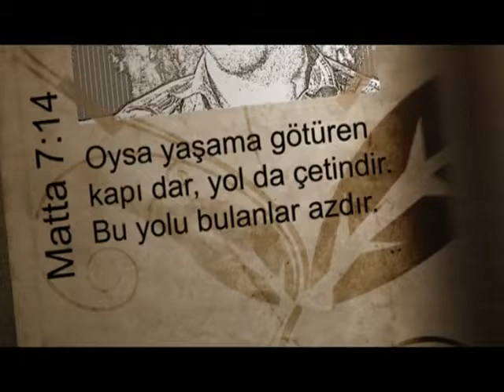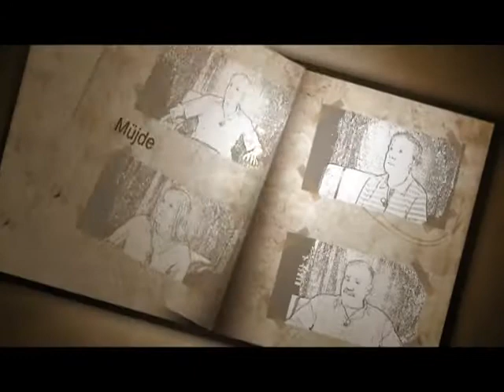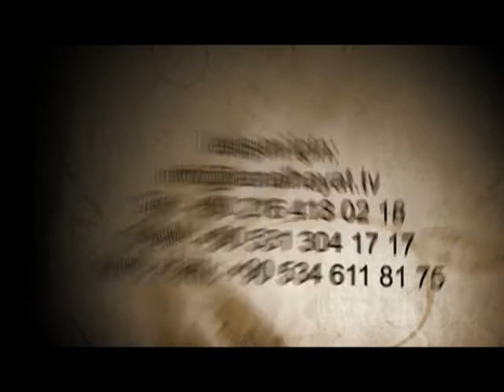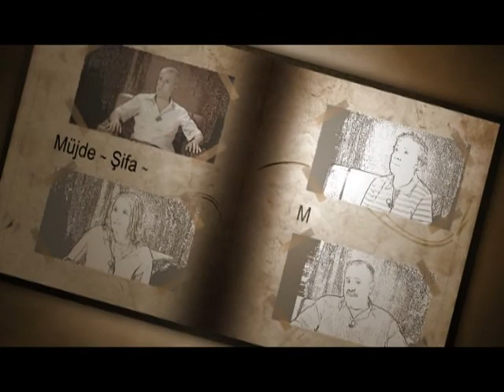4. Sezon- 8. Bölüm